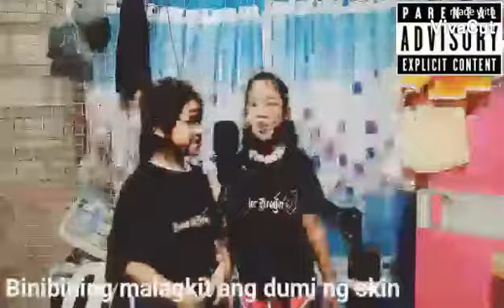Binibining Malagkit teaser.